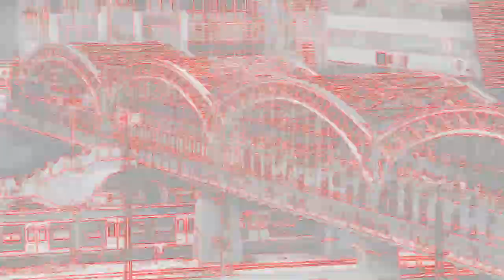Time Lapse with D7000 Guillaume Blondeau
Time lapse photography work 2010 produced by guillaume Blondeau with a Nikon D7000.
Music & Sound design: Guillaume Blondeau.